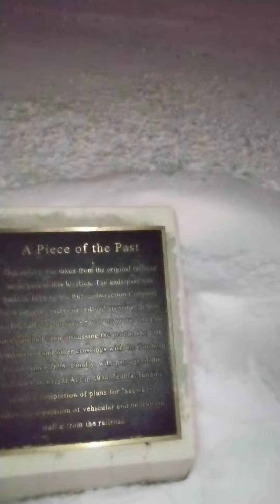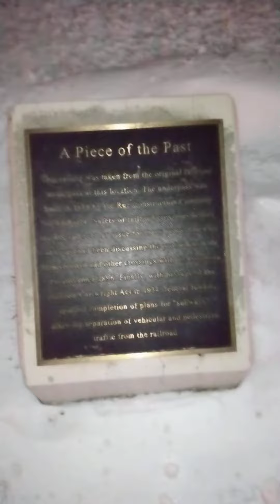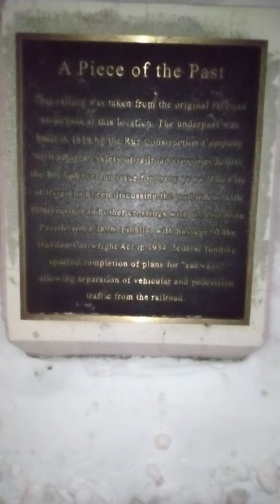Fargo/Moorhead Treasures (part 22: Pieces of the Past)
I think I can think of a couple other places that have things like this too - one of which is the bridge.